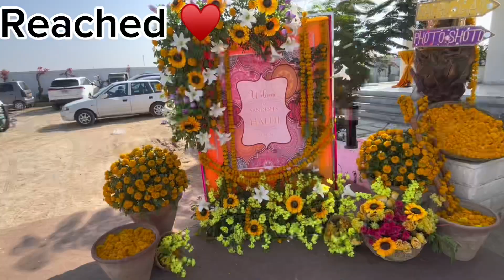Haldi ♥️|| Cousin ke sath prank kar ke maza aa gay😂😭|| Vlog || KS_Vlogs